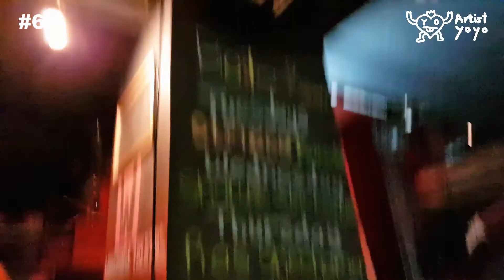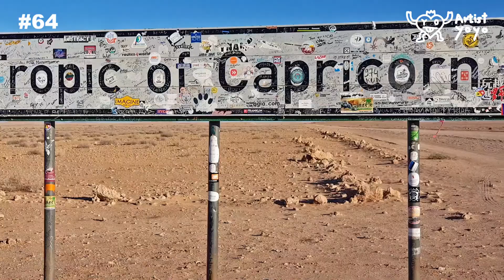64 Save nature! (Mural in Namibia)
Hello, I am YOYO(Jin)
I'm doing 100 drawings and recording.
Thanks to the people who are cheering me to do this challenge.
Streetartyoyo: 100 artworks challenge